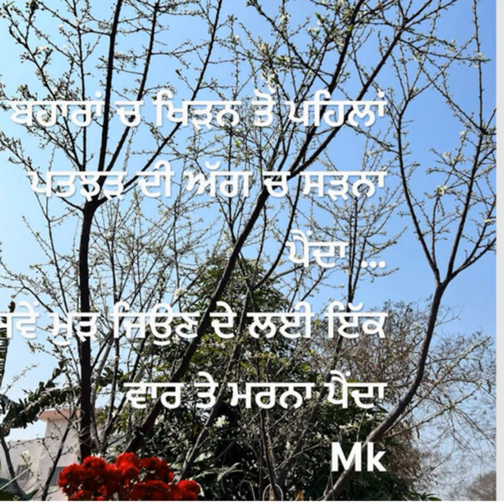Gurbani ,Japji sahib path , Guru Granth Sahib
Path japji sahib , Guru Granth Sahib , gurbani , amritvela , @khullibaari1814